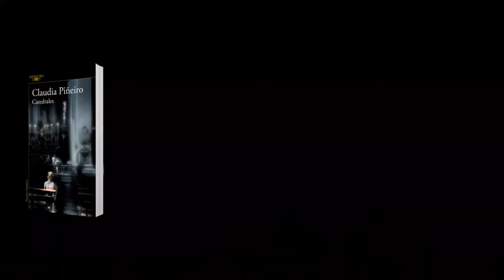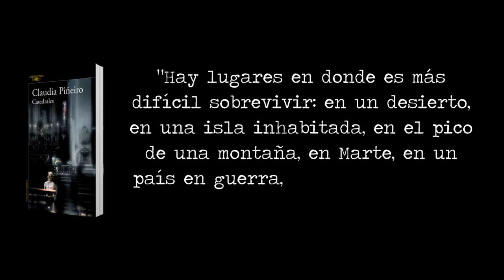Reseña | Catedrales - Claudia Piñeiro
¡Hola, cazadores!

Bienvenidos nuevamente a nuestro canal. Les presentamos nuestra sección de Libros al Desnudo, en donde desgranaremos el libro "Catedrales", de Claudia Piñeiro.
No se preocupen... ¡no hay spoilers!

00:00  Presentación
00:17  Autor
00:45  Argumento
01:57  Estilo
03:14  Personajes
08:23  Opinión

Esperamos que disfruten de esta reseña. No se olviden de dejarnos sus comentarios, opiniones y sugerencias en los comentarios 👇

Las Writers Hunters en Instagram:
Merce: @aromaenletras
Pao: @labibliotecadeariannha
Aye: @ayefesker
Maru: @fellinlovewithabook